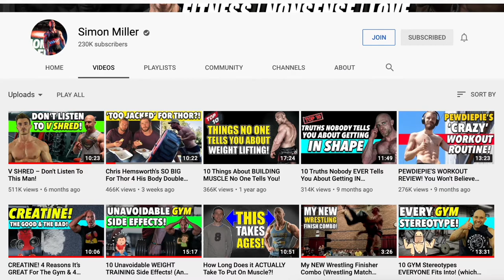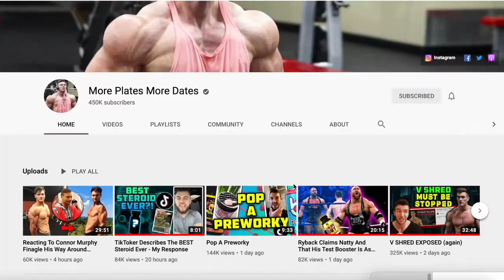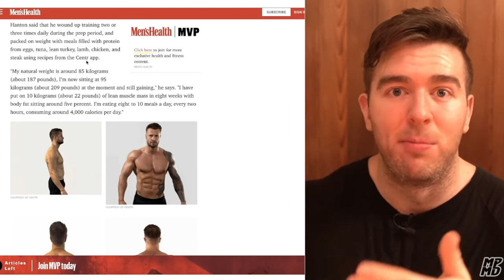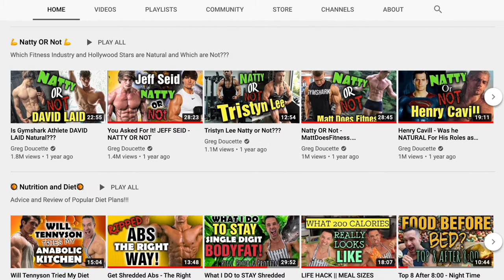3 Fitness YouTubers You NEED To Watch!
YouTube is a wash with fitness channels and information with many giving false hope or incorrect advice. For any beginner or experienced fitness professional a like you need to ensure you are getting quality information with a dash of entertainment.